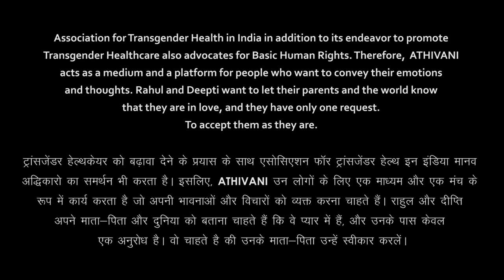ATHIVANI | Rahul and Deepti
Association for Transgender Health in India in addition to its endeavor to promote Transgender Healthcare also advocates for Basic Human Rights.

Therefore,  ATHIVANI acts as a medium and a platform for people who want to convey their emotions and thoughts. Rahul and Deepti want to let their parents and the world know that they are in love, and they have only one request. To accept them as they are.
ˍˍˍˍˍˍˍˍˍˍˍˍˍˍˍˍˍˍˍˍˍˍˍˍˍˍˍˍˍˍˍˍˍˍˍˍˍˍˍˍˍˍˍˍˍˍˍˍˍˍˍˍˍˍˍˍˍˍˍˍˍˍˍˍˍˍˍˍˍ